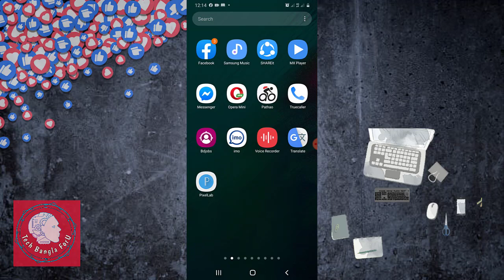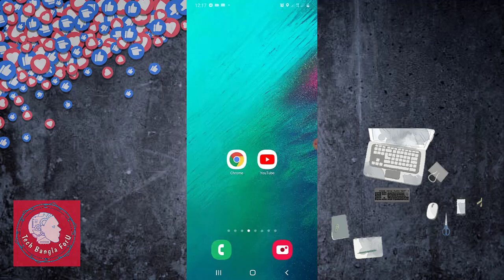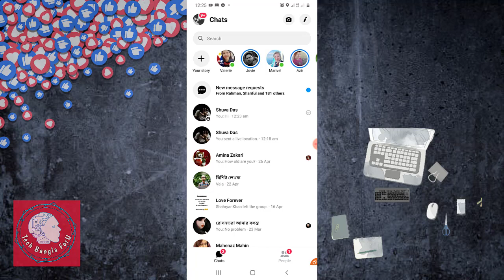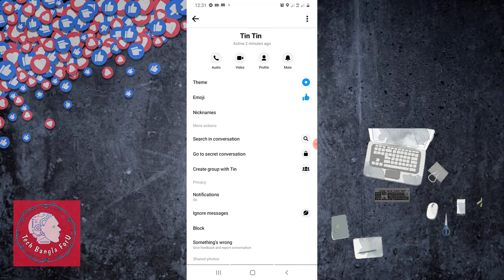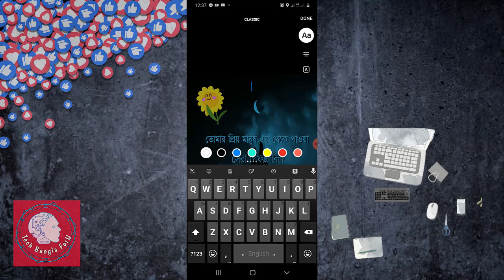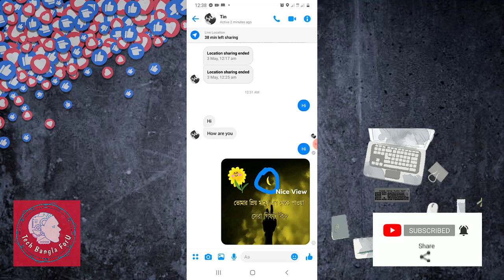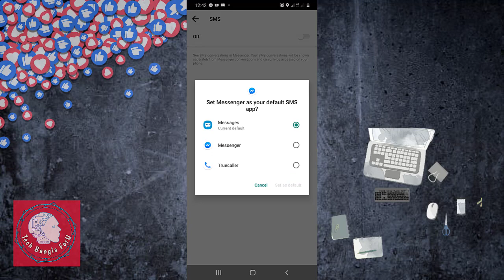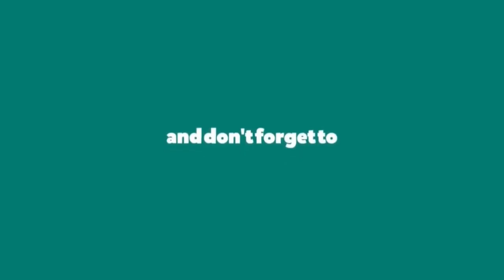Messenger এর গোপন কিছু সেটিং চুপিচুপি দেখে নিন। Messenger Secret Tricks 2020